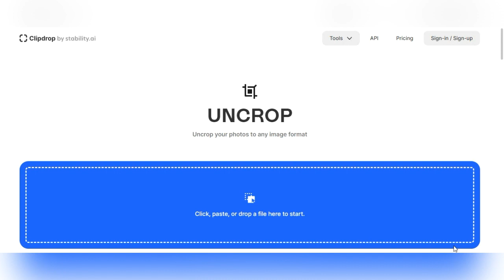ClipDrop — AI інструмент для редагування зображень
Що таке ClipDrop?

ClipDrop — це сервіс, який об'єднує функції видалення чи заміни фону, налаштування освітлення, видалення тексту та підвищення якості зображень, зміна розмірів картинки за допомогою додавання частини фонового зображеня, забезпечуючи вам інструменти для креативної роботи з фотографіями і зображеннями. Він базується на передових технологіях штучного інтелекту, таких як нейромережі та комп'ютерне бачення, що дозволяє досягти вражаючих результатів у редагуванні зображень.